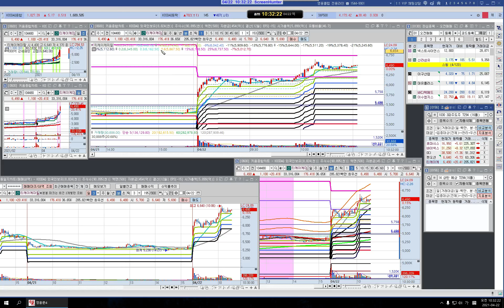한국 422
한국 주도주 리뷰 422